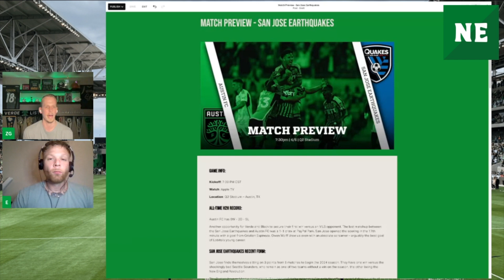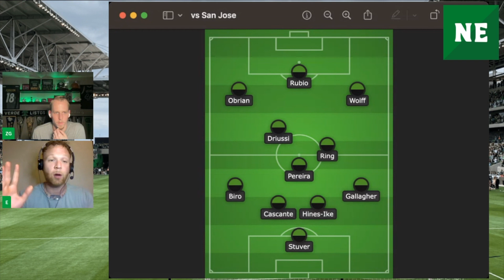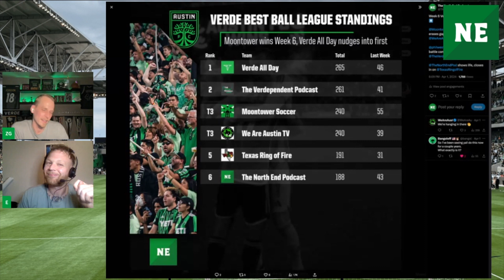Episode 131: Full Government Name (w/Brad Stuver)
Zac and Ian preview the upcoming match against the San Jose Earthquakes. Then they're joined by Austin FC goalkeeper Brad Stuver! They discuss Brad's long and winding road to Austin FC, his offseason training regimen, some of his favorite (and not so favorite) memories here in the ATX before talking about the season to this point and taking a peek at the road ahead. Finally, the boys close out the episode with a Best Ball update and the Week 7 picks.

0:15 - Intro
3:20 - Austin FC news
7:25 - San Jose preview
27:55 - Brad Stuver interview
53:25 - GA Cup results
55:10 - Best Ball update
58:00 - Week 7 picks

for match preview articles, weekly picks and access to our salary cap and roster spreadsheets!

Follow the podcast on socials